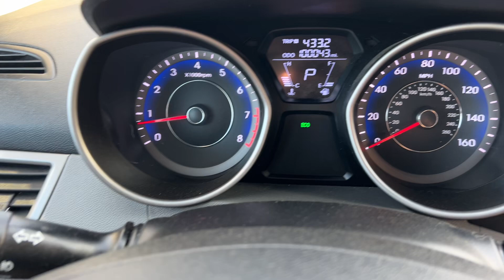2013 Hyundai Elantra GLS A3520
Air filter Air Conditioning
Manual Air Conditioning
Center Armrests
Rear Armrests
3 Assist Handle(s)
Digital media auxiliary jack Audio
iPod adapter Audio
Volume, speed sensing Audio
CD Audio - CD/MP3
MP3 Audio - CD/MP3
172-watt Audio - Radio
AM/FM Audio - Radio
6 Audio - Speakers
USB port Capabilities/Wiring
Cover Cargo Area
[object Object] Carpet
Digital Clock
Storage Consoles
4 Cupholders
Rear Defoggers
Eco Drive indicator Displays
Low fuel indicator Displays
Oil pressure Displays
Outside temperature Displays
Carpet Floor Mats
Heater ducts, rear Heat/Ventilation Systems
Speedometer Instrument Panels
Tachometer Instrument Panels
Trip computer Instrument Panels
Trip odometer(s) Instrument Panels
Cargo Lights
Dome Lights
Map Lights
Manual dimming Mirrors
Rearview Mirrors
Accessory delay Power Features
Door Power Locks
12-volt, 2 Power Outlet(s)
Fuel filler door Remote Releases
Hood Remote Releases
Trunk Remote Releases
6-way adjuster Seats - Driver
Height, adjustable Seats - Driver
Buckets Seats - Front
Reclining Seats - Front
60/40 split-folding Seats - Rear
Tilt/telescoping Steering Column
Urethane Steering Wheel
Glovebox, climate controlled Storage
Glovebox, illuminated Storage
Pockets, door Storage
Pockets, seatback Storage
XM Satellite radio Subscriptions
Door panels, scuff plates Trim
Shift knob, Urethane Trim
Cloth, upgraded Upholstery
Mirror Visors
Door ajar Warning Chimes
Fasten seatbelt Warning Chimes
Key-in-ignition Warning Chimes
Power Windows

Fixed Antenna
Body-color Bumpers
Body-color Door Handles
Solar control Glass
Tint Glass
Chrome Grille
Clear lens Headlights
Body-color Mirrors
Dual Mirrors
Heated Mirrors
Power Mirrors
205/55R16 Tire Size
Compact Tire Size - Spare
Rear Washers
Alloy Wheel Material
16" Wheel Size
Shade band Windshield
Intermittent, front Wipers
Multi speed Wipers
Rear Wipers

[object Object] 3-Point Seat Belts in All Positions
Advanced Airbag - Driver
Seat mounted Airbag - Front Driver Side
Advanced Airbag - Front Passenger
Seat mounted Airbag - Front Passenger Side
Occupant Classification System Airbag - Occupant Sensor
Side Curtain Airbags
5-mph impact-absorbing Bumpers
Locks, rear doors Child Safety Features
LATCH Child Seat Anchors
[object Object] Emergency Trunk Release
Steering column Energy Absorbing Features
Front & rear Energy Crumple Zones
Active, front Head Restraints
Adjustable Head Restraints
Daytime running lights Lights
Tire pressure Monitors
Panic Button Remote Keyless Entry
Adjustable shoulder, front Safety Belt Systems
Pretensioners, front Safety Belt Systems
Alarm Security Systems
Anti-theft Security Systems
Energy-absorbing Steering Column
Electronic Stability Control (ESC) Traction Control
Traction Control System (TRAC) Traction Control
Vehicle Stability Management Traction Control

4-wheel Brakes
Electronic Brake Distribution (EBD) Brakes
Power-assisted Brakes
Quick Brake Assist Brakes
4-channel Brakes - ABS
4-sensor Brakes - ABS
Disc, vented Brakes - Front
Disc Brakes - Rear
Solid Brakes - Rear
Torque lock-up Converter
[object Object] Cruise Control
Front Wheel Drive System
ULEV Emissions
Motor Driven Power Steering (MDPS) Steering
Power rack & pinion Steering